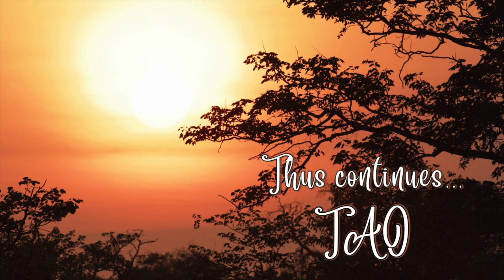Tao Overflows - Consciousness without Thinking